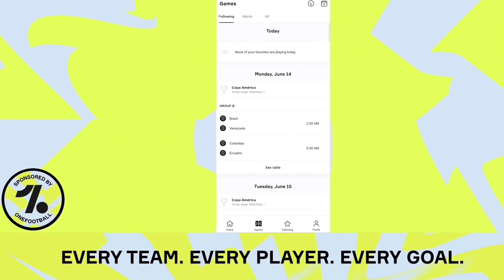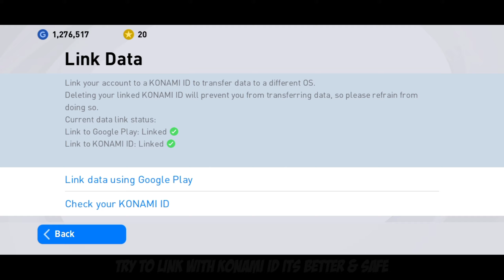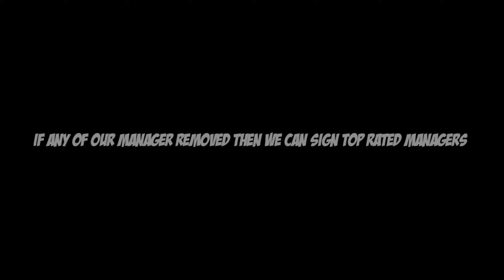6 Important things you must do before pes 2022 | Pes 2022 Mobile